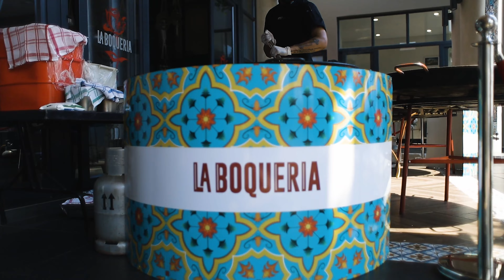Laboqueria Restaurant, basketball court now launched at the Polofields, Waterfall